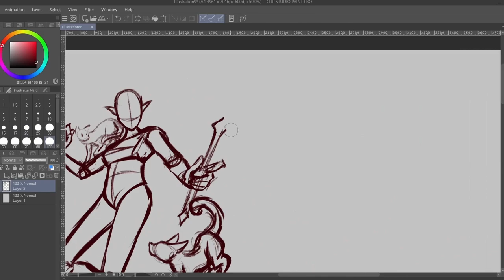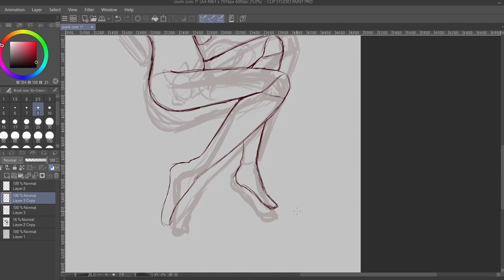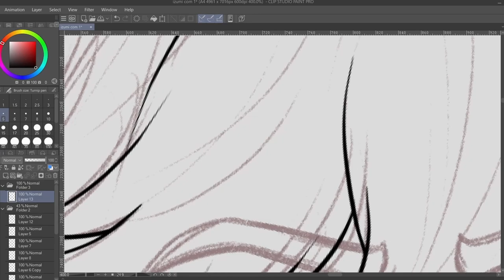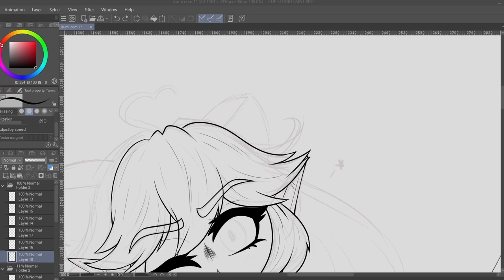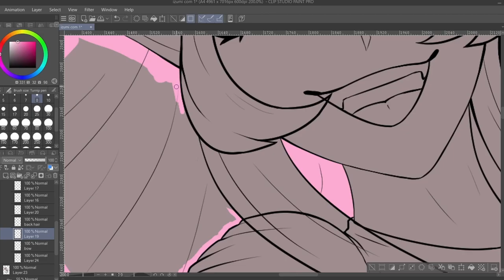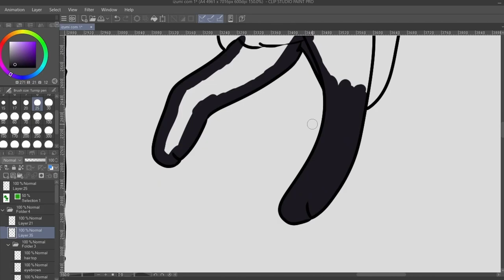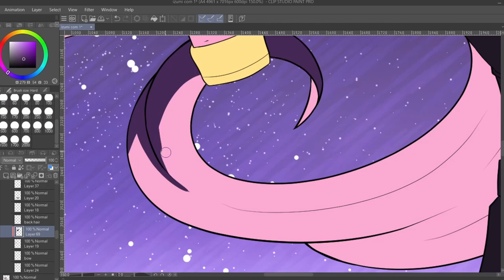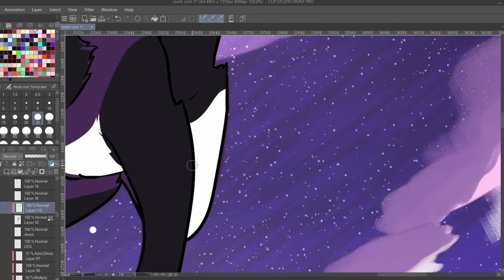Izumi Annalisa (Commission) | SPEEDPAINT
RAAAAAAAAH- Really proud of this piece. It's a commission for the lovely @hiitsizumi !

Imperfect - @lofiru6017
Snowy and Cozy - Ringtail
Strawberry Milk - @Chesnatto
Dango - @Chillpeach
In Dream Land -  @Chillpeach
Sugar Cookie - @0nlysa
Ramen - @Chesnatto
Confession Cookie - @Chesnatto
Swipesy Cakewalk - E's Jammy Jams
My Comfy Space - @Chillpeach